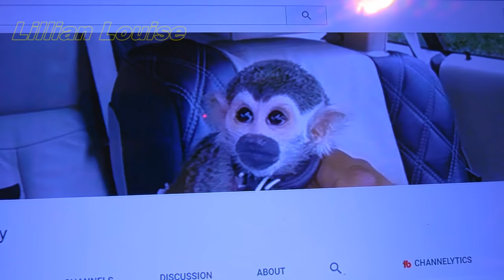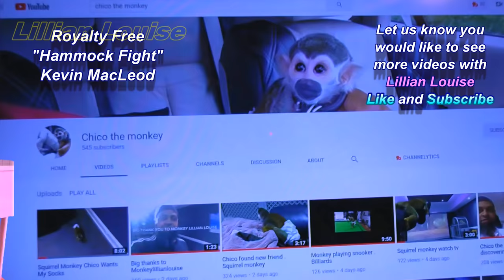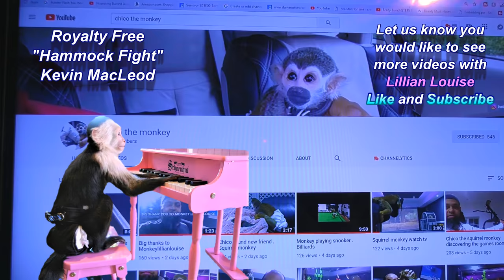Awesome Squirrel Monkey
LL (#301)  Awesome Squirrel Monkey with White Faced Capuchin Monkey Lillian Louise.  Lillian and her human family give a big Shout Out to "Chico the Monkey".  Chico is an adorable Squirrel Monkey who is energetic just like Lillian Louise.  Check out Chico to see him and his human daddy interact.  Be sure to give Chico and Lillian a big thumbs up on your way out!  Have an awesome day!